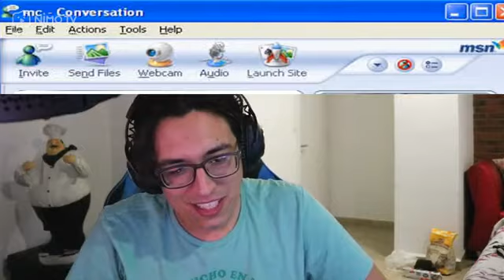Se le caen las palomitas 2 VECES XD que wilo